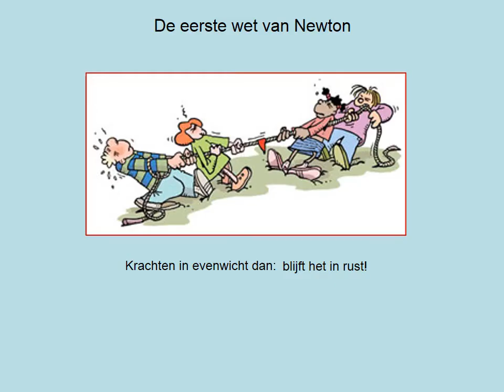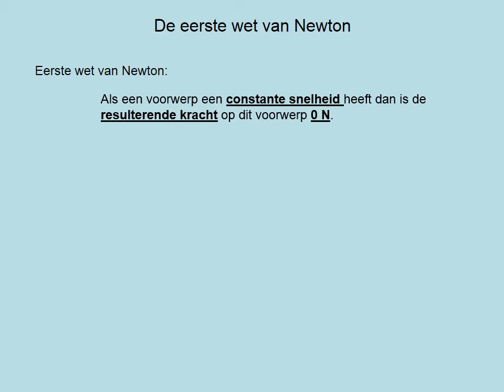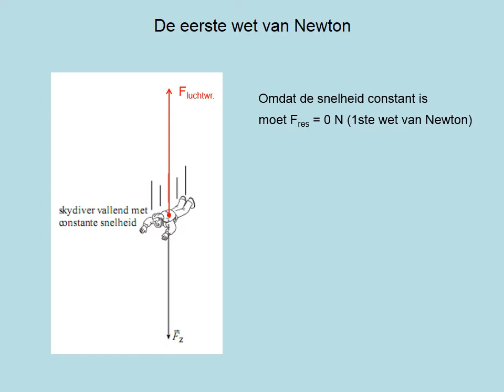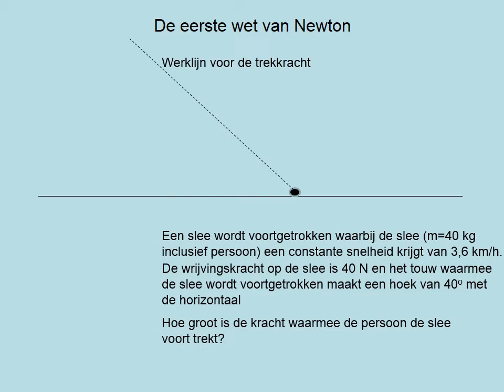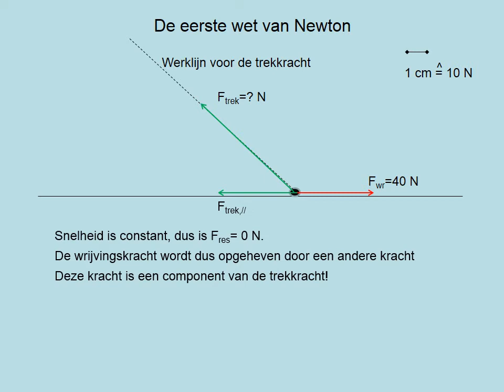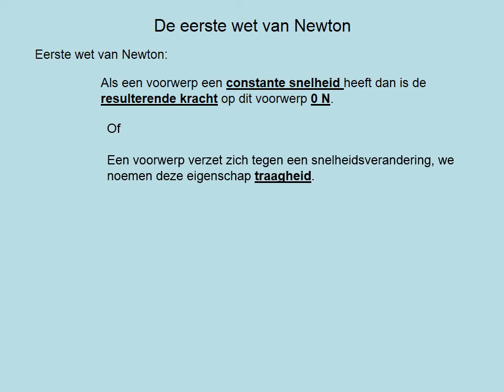De eerste wet van Newton (vwo)